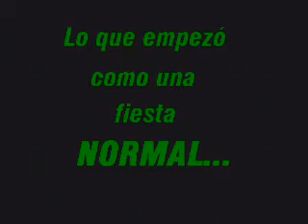Tráiler de "2005, odisea 1.5"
Tráiler oficial de "2005, odisea 1.5", película producida por ESP Films y nominada a varios "Lorhitos de Oro"